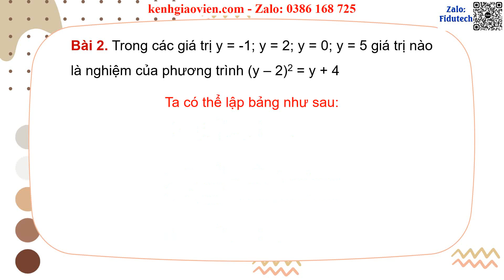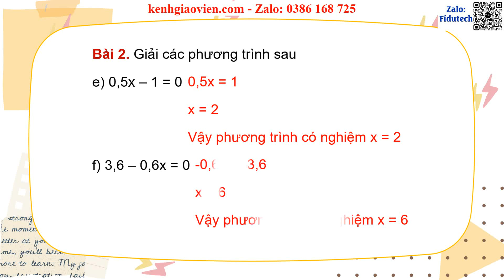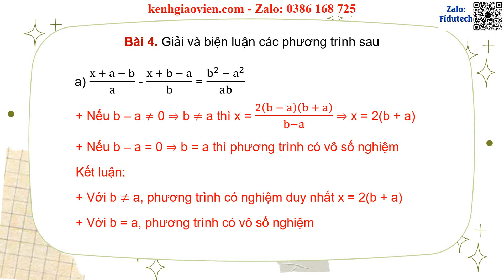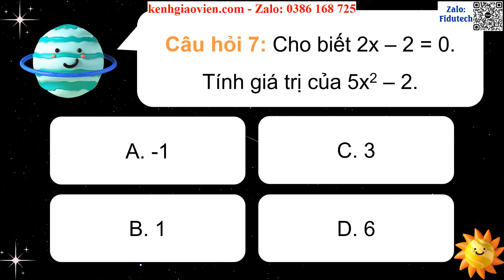Giáo án PPT dạy thêm Chương 6 Bài 1: Phương trình bậc nhất một ẩn | GA điện tử dạy thêm Toán 8 CTST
Phía trên là giáo án Powerpoint dạy thêm Chương 6 Bài 1: Phương trình bậc nhất một ẩn | Giáo án điện tử dạy thêm Toán 8 chân trời sáng tạo. Giáo án được làm với phong cách: hiện đại, đẹp mắt để tạo sự hứng thú cho học sinh.
Ngoài ra, chúng tôi có đầy đủ giáo án powerpoint các bài dạy thêm cho chương trình mới Toán 8 chân trời sáng tạo. Tin chắc rằng: Khi sở hữu bộ giáo án này, việc giảng dạy của thầy cô sẽ trở nên nhẹ nhàng và đạt hiệu quả tốt.